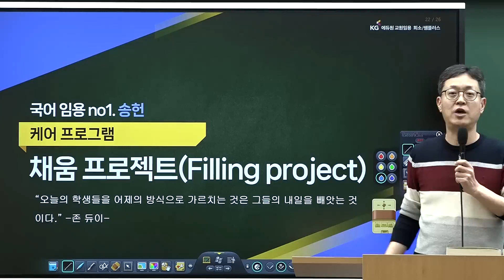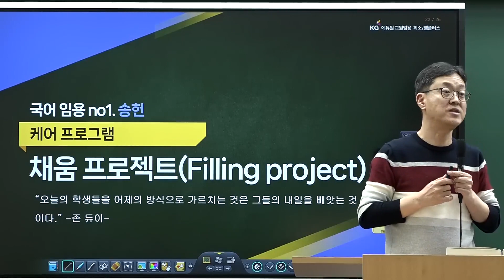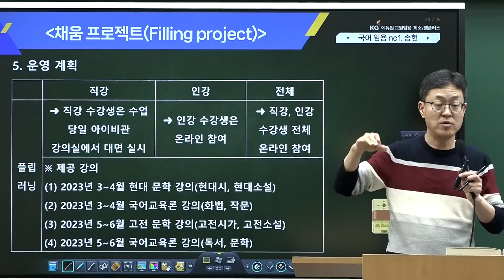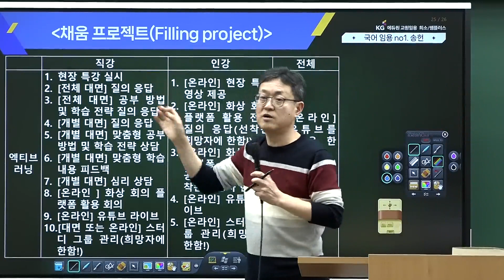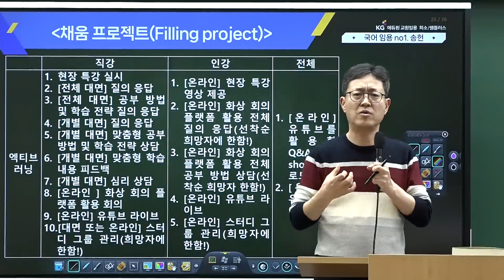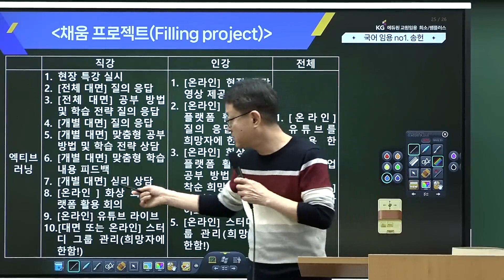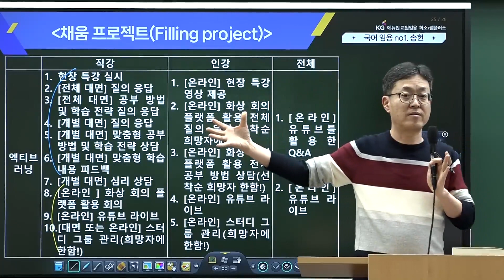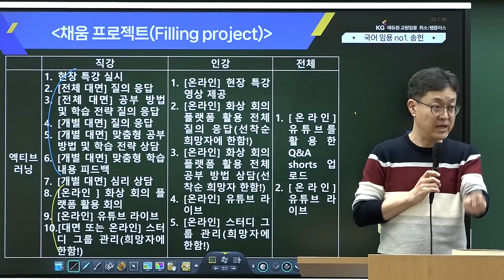[국어 송헌&김준팀] 2025 임용 대비 채움 프로젝트 소개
국어 송헌&김준팀이
채움 형제로 돌아왔습니다!

학습 계획, 공부 방법, 멘탈관리까지..!
국어 송헌&김준팀이 자세한 학습 방향을 제시해줍니다!

유튜브 개설 기념
댓글 이벤트까지 진행 중!

댓글로 기대평 작성하고, 교재도 무료로 받아요:)